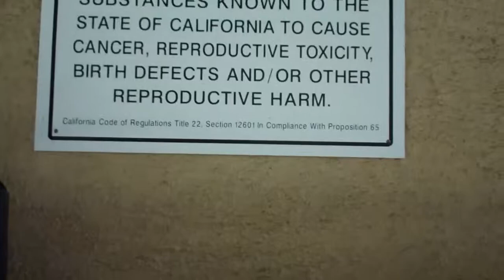HAPPY CALIFORNIA Title 22 Section 12601.f4v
An innocent looking sign on a wall talks toxic truths.